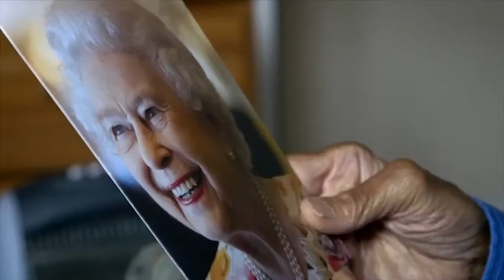Life At 100 Trailer - BBC Panorama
A Rogan Productions production commissioned by BBC Panorama. Directed by Angie Mason & James Rogan, Life At 100 looks at what life is like as a hundred year old.

There are some 14,500 centenarians in the UK – a number due to double every ten years, which will make Britain’s population one of the oldest in the world. One in every three babies born now is likely to live to be at least 100. Presented by Joan Bakewell, this Panorama Special looks at the enormous ramifications of our rapidly ageing population.